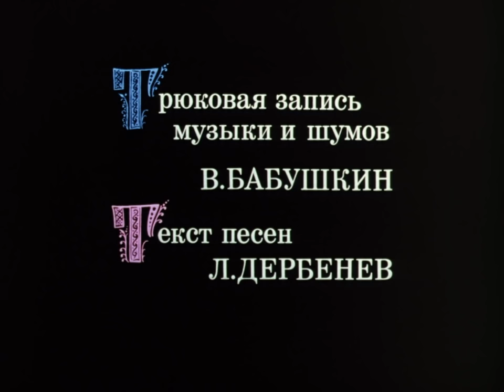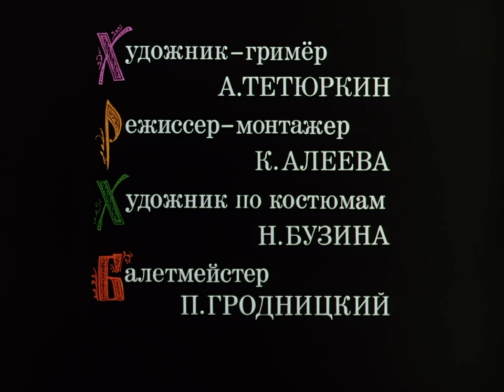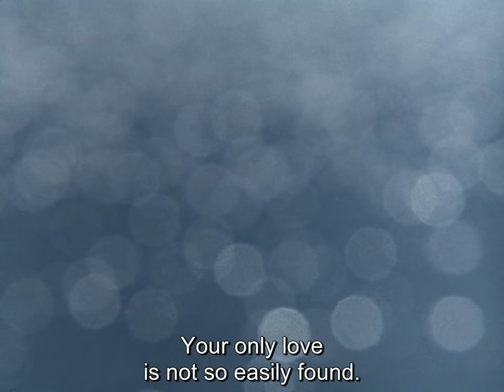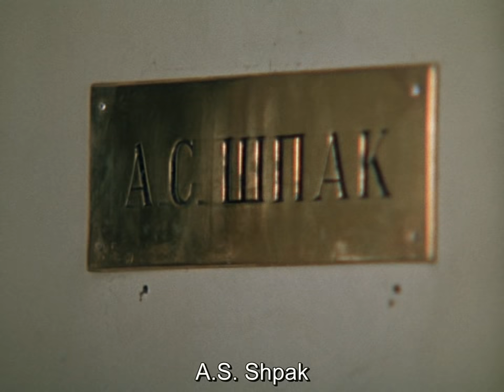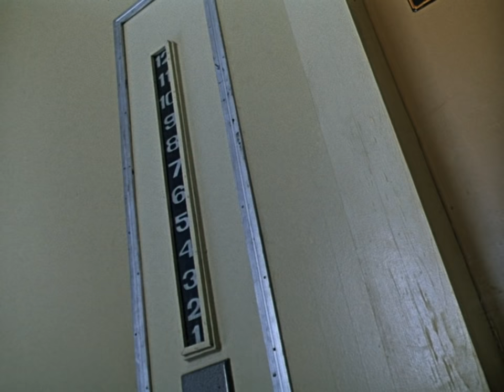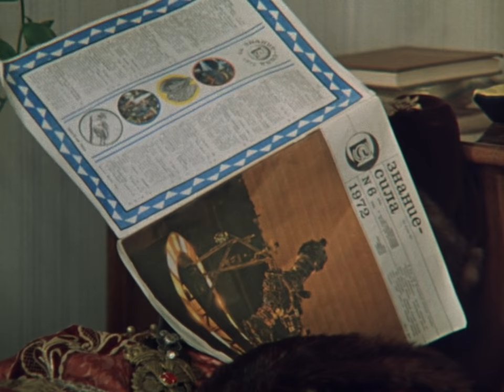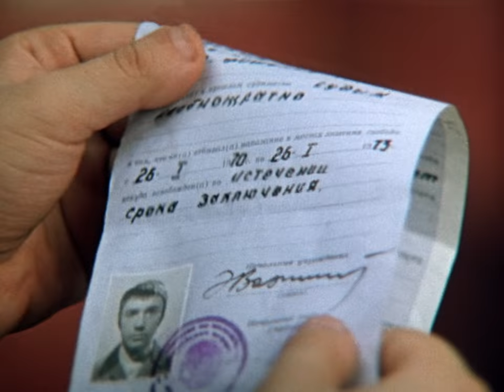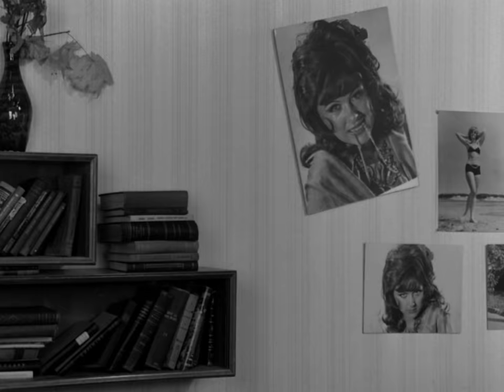Ivan Vasilievich Changes Profession (comedy with english subtitles, dir. Leonid Gaidai, 1973)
An eccentric comedy based on M. Bulgakov’s play “Ivan Vassilevich” about a time machine, which helps czar Ivan the Terrible get into the XXth century, and a house-manager Bunsh burglar Gorge into Old Russia.

Director: Gaidai Leonid
Writers: Leonid Gaidai, Vladlen Bakhnov
Composer: Alexander Zatsepin
Operators: Poluyanov Sergey, Abramov Vitaly
Production Designer: Evgeniy Kumankov

Cast: Leonid Kuravlev, Yuri Yakovlev, Alexander Demyanenko, Natalia Selezneva, Natalia Krachkovskaya, Saveliy Kramarov, Natalia Kustinskaya, Mikhail Pugovkin, Sergei Filippov, Vladimir Etush